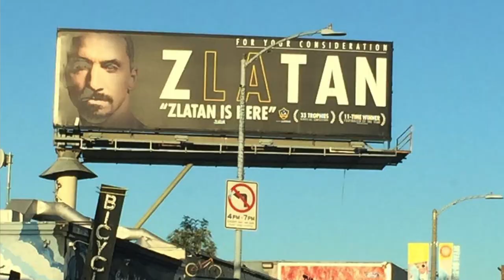INTER MIAMI & Roger Martinez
Inter Miami is rumored to be in talks with Colombian international Roger Martinez as one of two designated players. Sebastian Driussi rumor pops up again but it is doubtful. Are these the designated players you want for Inter Miami? Carlo Ancelotti gets fired from Napoli, could he be headed to Miami?